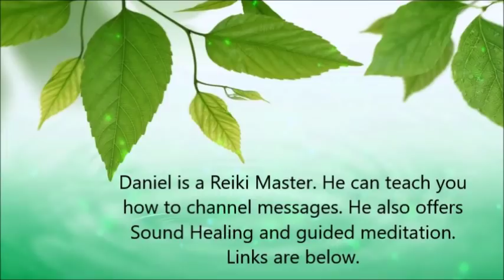How to Bring About Massive Changes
February 20, 2020
via Daniel Scranton

Daniel is a Channel and a Reiki Master. He can teach you how to channel messages from the masters and the angels

You can put your articles, videos, audios, pictures, events, and classified ads on the Higher Self

The Higher Self Portal is already getting over 6 million hits per month!

Are You a Healer? Add Your Listing to the Higher Self Directory!